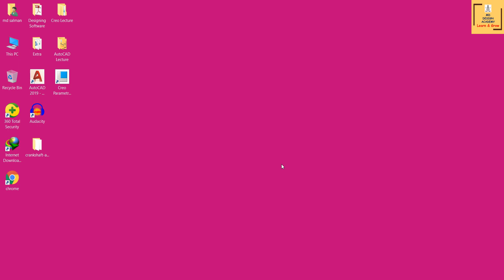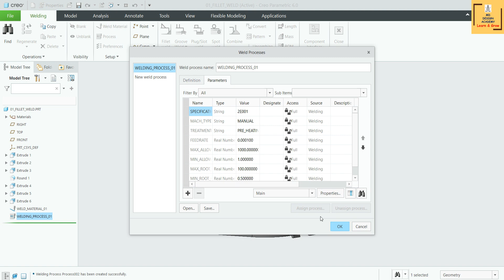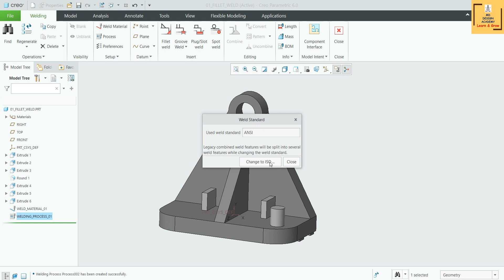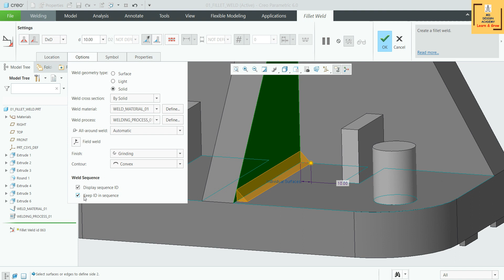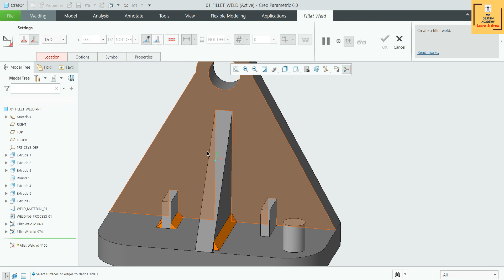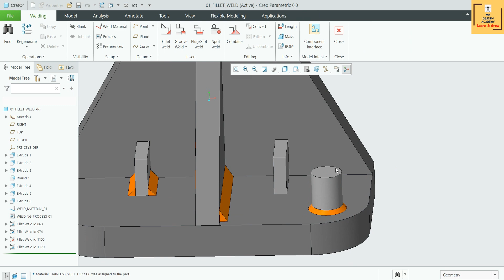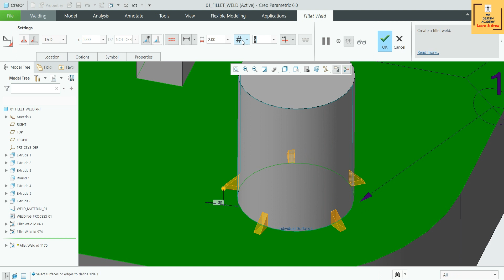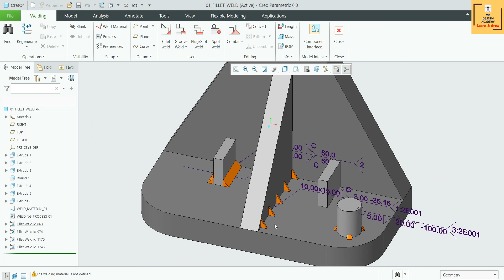#70 Creo Part Modeling- Define Weld Material, Process, Preferences & Fillet Welding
In this video tutorial we will learn about Define Weld Material, Process, Preferences & Fillet Welding in Welding of Applications tab of Creo Part Module.